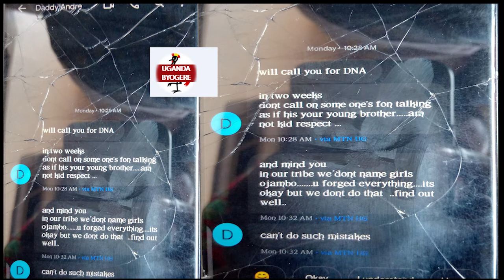EBYA DADDY ANDREA NAMULUMIRIZA OKUMUZALAMU OMWANA EBIPYA BIZUUSE-AUDIO ENDALA ELIMU BULI KIMU YIINO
UGANDA BYOGERE//WOLOKOSO//KAKALAAMU